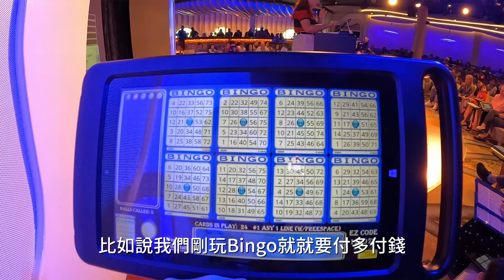迪士尼豪華郵輪沒想到超划算？！郵輪上的優缺點大公開｜如何訂最省錢？花了多少？最大的優點沒想到是......｜雙Q一家遊美國｜Disney Wonder ep.3｜絕代雙Q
攝影器材：Canon EOS R6、Gropro 10
鏡頭：Canon RF 15-35 f2.8 L IS USM
麥克風：Rode VideoMic Pro Plus 、DJI MIC
剪接軟體：Final Cut Pro